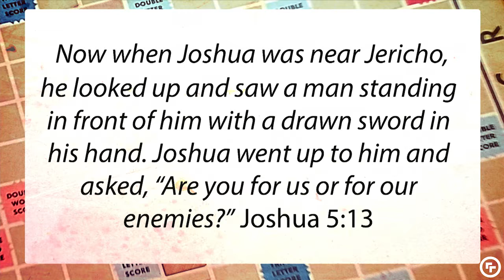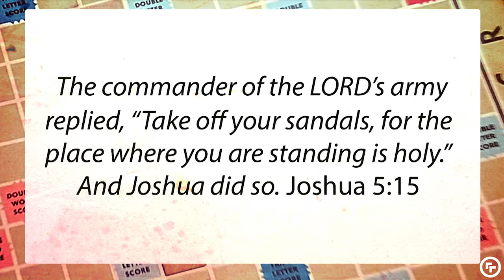3 - Lordship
Speaker - Pastor Wayne Bray
Campus - Downtown
Service - 11:15